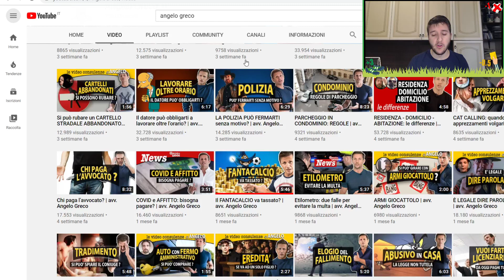TASSE sul FANTACALCIO?? Parliamone!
TASSE sul FANTACALCIO?